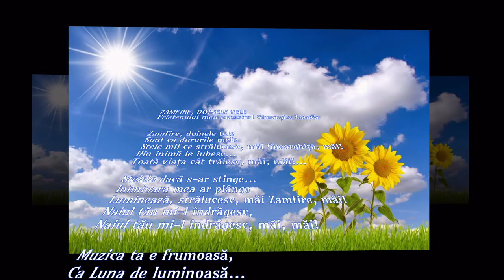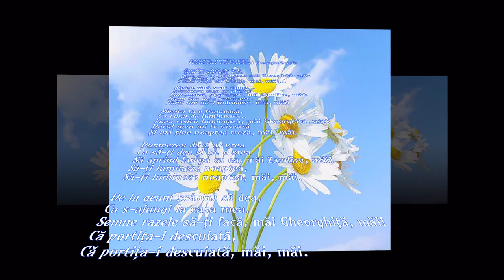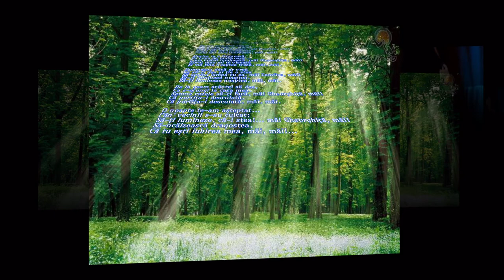Zamfire, doinele tele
Prietenului meu maestrul Gheorghe Zamfir

Sunt ca dorurile mele
Stele mii ce strălucesc, măi Gheorghiţă, măi!
Din inimă le iubesc...
Toată viața cât trăiesc, măi, măi!…

Stelele dacă s-ar stinge…
Inimioara mea ar plânge
Luminează, strălucesc, măi Zamfire, măi!
Naiul tău mi-l îndrăgesc,
Naiul tău mi-l îndrăgesc, măi, măi!

Muzica ta e frumoasă,
Ca Luna de luminoasă…
Luna codrii luminează, măi Gheorghiţă, măi!
Dorul meu mi te visează
Şi mă ţine noaptea treză, măi, măi.

Dumnezeu dacă ar vrea
Ca să-ți dea și ție o stea
Să aprind lampa cu ea, măi Zamfire, măi!
Să-ți lumineze noaptea,
Să-ți lumineze noaptea, măi, măi.

De la geam scântei să dea,
Ca s-ajungi la casa mea.
Semne razele să-ţi facă, măi Gheorghiţă, măi!
Că portiţa-i descuiată,
Că portiţa-i descuiată, măi, măi.

O noapte te-am aşteptat…
Pân’ vecinii s-au culcat;
Să-ţi lumineze, că-i stea!… măi Gheorghiţă, măi!
Să-ncălzească dragostea,
Că tu ești iubirea mea, măi, măi!…

voce, muzică şi versuri: Marin Voican Ghioroiu
prelucrare foto, video şi text: Ioan Muntean